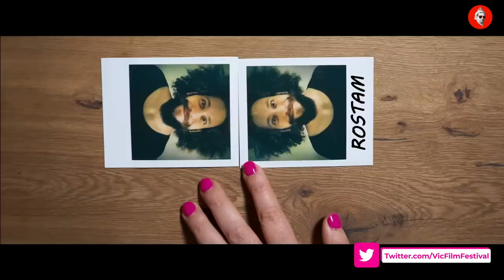THE PERSIAN VERSION // The Vic Theatre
Maryam Keshavarz's dramedy, the proud recipient of the Audience Choice Award at the 2023 Calgary International Film Festival, follows the journey of a young Iranian-American, portrayed by Layla Mohammadi. She belongs to a large family with 8 brothers and an estranged mother and stumbles upon a long-buried family secret. This discovery catapults the estranged mother and daughter into an exploration of their past, leading to an unexpected revelation that highlights their surprising similarities. Don't miss out on the infectious energy and heartwarming emotions that the film has to offer.